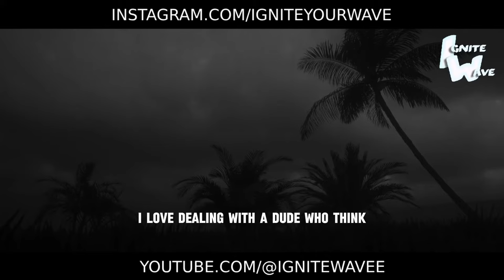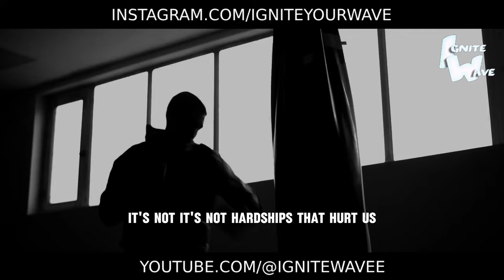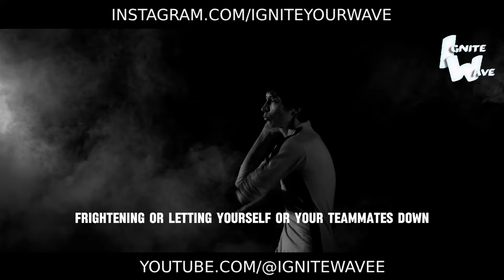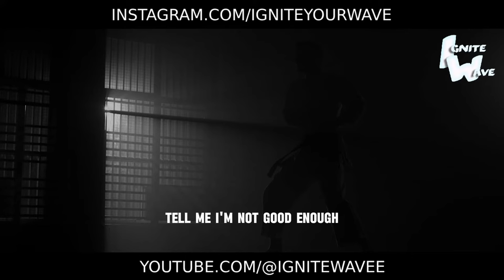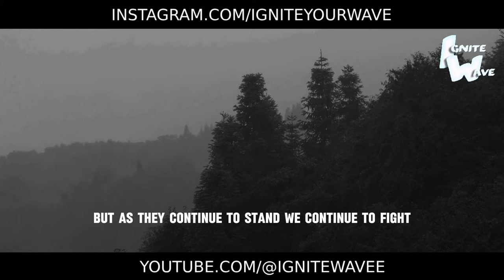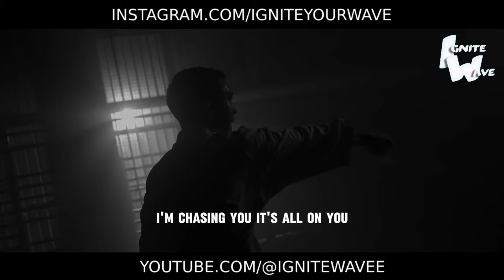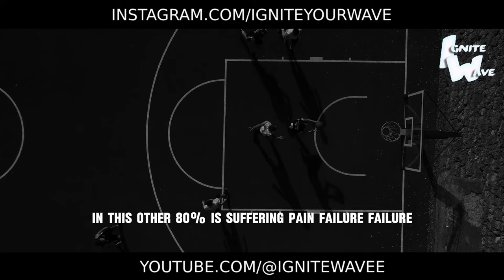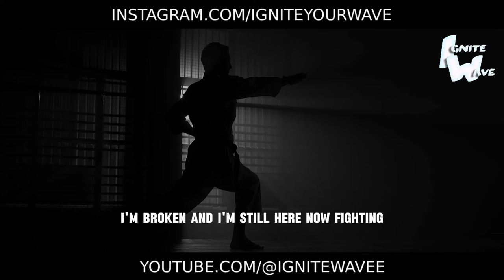DOG MENTALITY | Best Motivational Video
Unleash the unstoppable spirit of determination with our Best Motivational Video, "Dog Mentality"! 🐾

In this captivating presentation, we draw inspiration from the unwavering loyalty, resilience, and tenacity of man's best friend: the dog. Through powerful imagery and stirring messages, we'll ignite the fire of determination within you and empower you to adopt a "dog mentality" in pursuit of your goals.

This video isn't just about motivation; it's about mindset, about embracing the qualities of loyalty, perseverance, and fearlessness that characterize our canine companions. Let it be your reminder to approach life with unwavering determination, resilience, and an unwavering commitment to success.

Are you ready to unleash your inner dog mentality and pursue your dreams with relentless determination? Let this video be your inspiration, motivating you to face challenges head-on, overcome obstacles, and emerge victorious in every endeavor.

Watch now and immerse yourself in the power of the dog mentality. Embrace the challenges, embrace the journey, and watch as you transform setbacks into opportunities and dreams into reality, just like a faithful canine companion. The dog mentality knows no bounds - embrace it and let it propel you to greatness! 🐾🌟